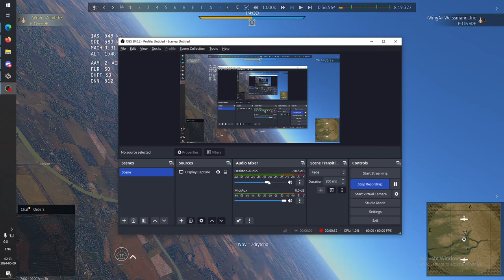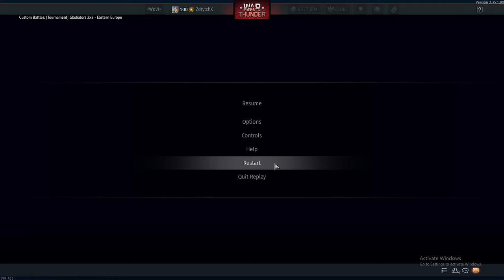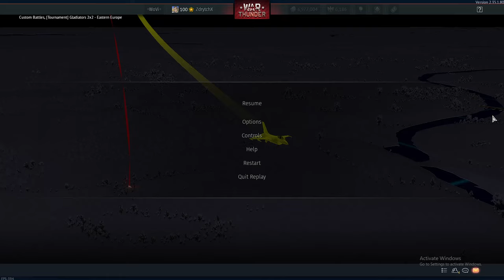F-16 - vs Weissmann_Inc「War Thunder RB 1x1 Tournaments」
what 3 hours sleep and a 10 hour work shift with a 4 month WT break does to a mofo
also really sad gaijin removed Yak-141. People thought it was "boring" and "unskillful" against the F-16 meta - Yeah, IKR. Classic tournament community removing the fun from tournaments, why do I bother...

Other:
Cockpit Sounds (War Thunder, uses legal map/flight model data port 8111):